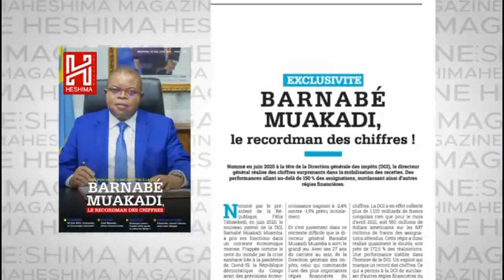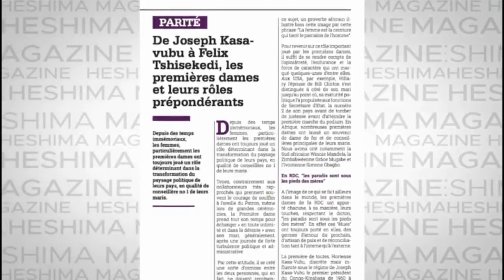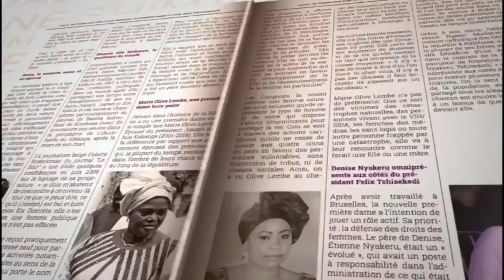ISIDORE BAKANDJA ACCUSE L'EGLISE CATHOLIQUE . PATIENT MWANA AKOLI DE L ' UDPS DU 05 AOUT 2021 .